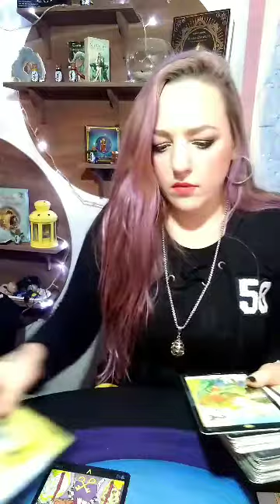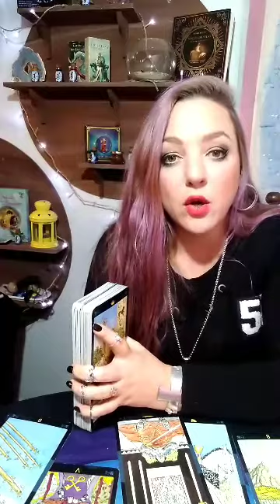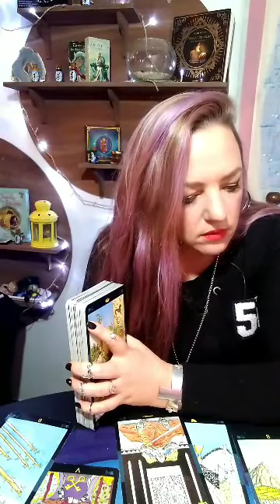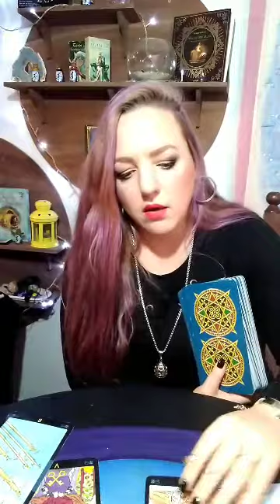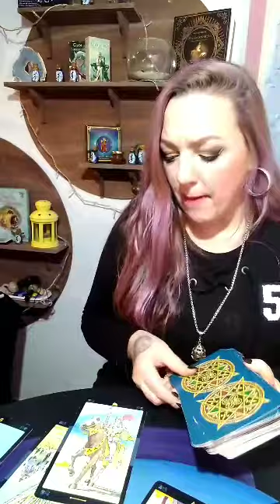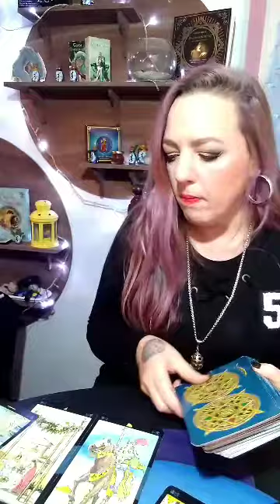♏ ESCORPIO LECTURA GENERAL MAYO 2020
♏ ESCORPIO en el ♥️ AMOR Y 💲 TRABAJO para este mes de Mayo 2020